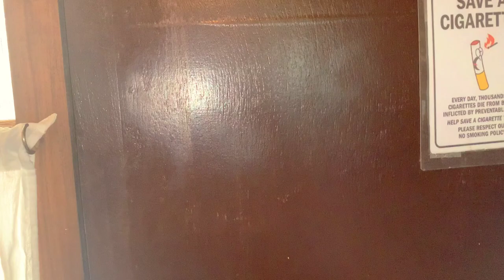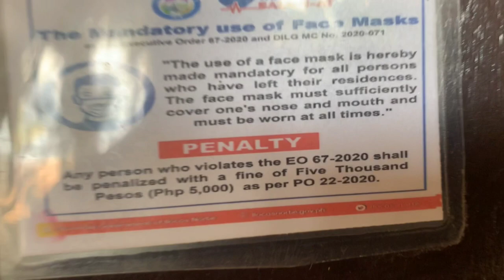TRAVELLING ILOCOS NORTE WITH OUR DOGGOS! (NORTH BEACH CAMP) |PAWfriends TV